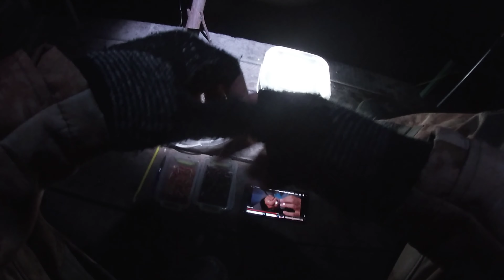Осенние САЗАНЫ на дикой реке.ТРОФЕЙ ГОДА. Рыбалка на реке Днестр Маяки 2022.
Осенние САЗАНЫ на дикой речке.ТРОФЕЙ ГОДА. Рыбалка на реке Днестр Маяки 2022.